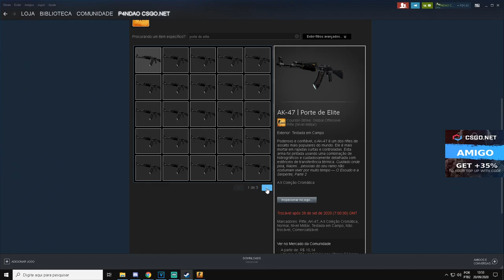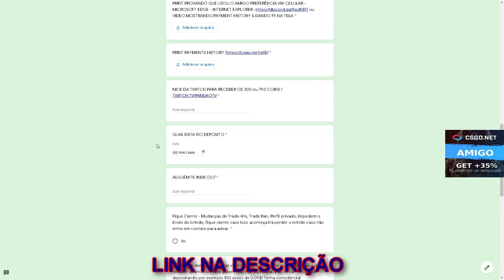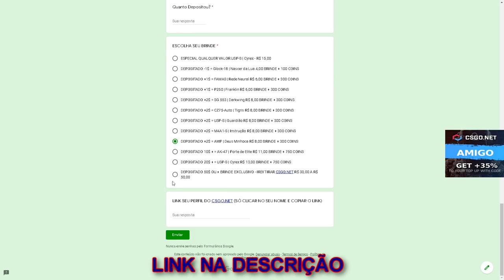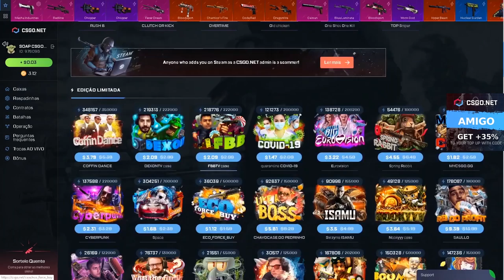TESTANDO a CAIXA LOUCOCASSE no CSGONet - 3$ CÓDIGO ESCONDIDO